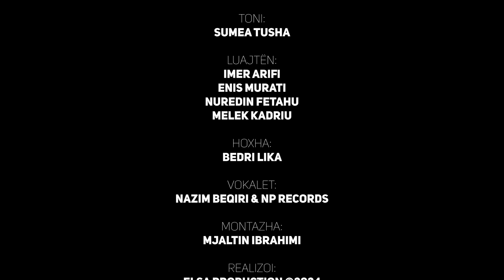Dobitë e Ramazanit - Episodi 16